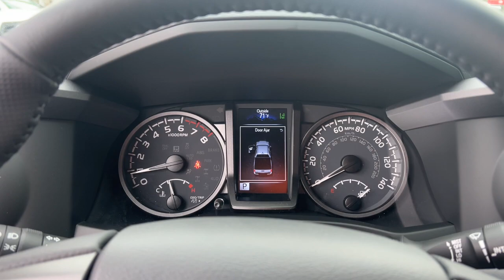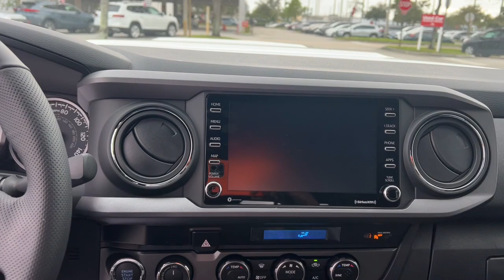2023 Toyota Tacoma Fort Lauderdale, Coconut Creek, Hollywood, Tamarac, Coral Springs, FL N638313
Ice Cap New 2023 Toyota Tacoma TRD Sport available in Fort Lauderdale, Florida at Lipton Toyota. Servicing the Fort Coconut Creek, Hollywood, Tamarac, Coral Springs, FL area.

Lipton Toyota
1700 W Oakland Park Blvd

White 2023 Toyota Tacoma TRD Sport V6 4WD 6-Speed Automatic 3.5L V6 4WD.brbrRecent Arrival!brbrbrLipton Toyota is proud to have served South Florida for over 30 Years. Customers may be eligible for more rebates and incentives. Please see dealers for details.
Axle Ratio: 3.91|17 Machined Alloy Wheels|Front Seats|Fabric Seat Trim|Radio: Audio|120V/400W Deck Mounted AC Power|Engine Immobilizer|Color-Keyed Overfenders|Front Door Smart Key System w/Push Button Start|Auto-Dimming Rearview Mirror w/HomeLink|Power Sliding Rear Window w/Privacy Glass|AM/FM radio: SiriusXM|Exterior Parking Camera Rear|Auto High-beam Headlights|Apple CarPlay/Android Auto|Emergency communication system: Safety Connect (1-year trial)|6 Speakers|Air Conditioning|Electronic Stability Control|Front Bucket Seats|Front Center Armrest|Leather Shift Knob|Tachometer|ABS brakes|Alloy wheels|Anti-whiplash front head restraints|Automatic temperature control|Brake assist|Bumpers: body-color|Driver door bin|Dual front impact airbags|Dual front side impact airbags|Front anti-roll bar|Front dual zone A/C|Front fog lights|Front reading lights|Front wheel independent suspension|Garage door transmitter: HomeLink|Heated door mirrors|Illuminated entry|Knee airbag|Low tire pressure warning|Occupant sensing airbag|Outside temperature display|Overhead airbag|Overhead console|Panic alarm|Passenger door bin|Power door mirrors|Power driver seat|Power steering|Power windows|Rear step bumper|Remote keyless entry|Security system|Speed control|Speed-sensing steering|Split folding rear seat|Steering wheel mounted audio controls|Telescoping steering wheel|Tilt steering wheel|Traction control|Trip computer|Turn signal indicator mirrors|Variably intermittent wipers|Auto-dimming Rear-View mirror|1-touch down